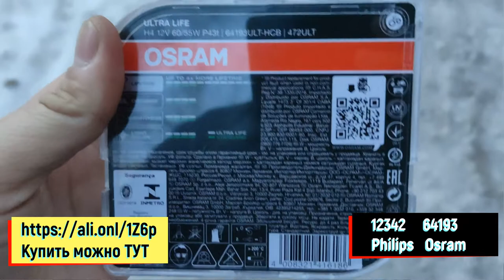Лампа галогенна Osram Ultra Life H4 64193ULT-HCB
мій vlog
Сторінка у Є своє !
Сторінка у facebook